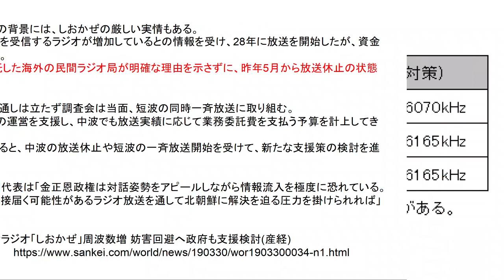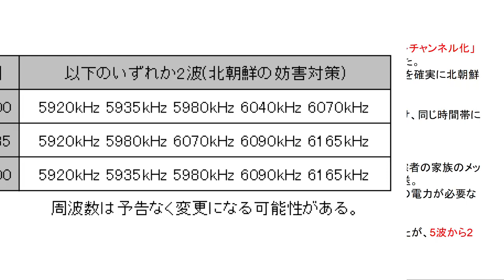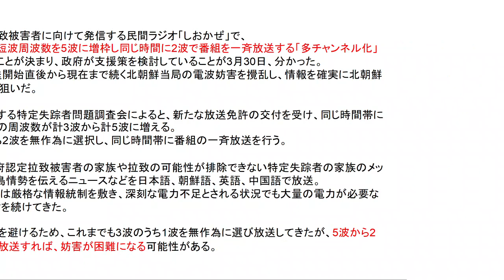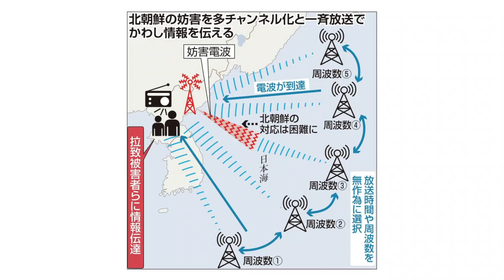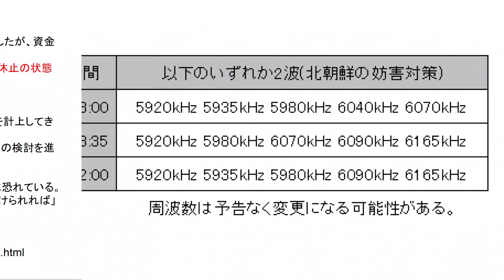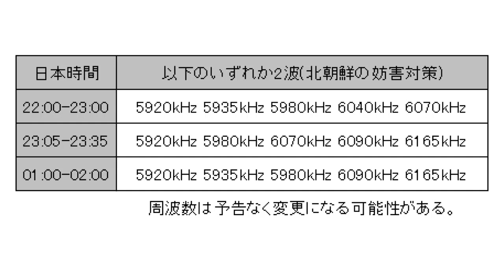[5980kHz] しおかぜ(JSR)の2波同時放送(妨害アリ) [2019年10月14日]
2019年10月14日 午前1時～1時半(以後は2時まで朝鮮語)

日本だとこの程度の妨害(ジャミング)では内容が聴き取れてしまうので効果薄だが、北朝鮮ではもっと強烈なのだろう。

‹放送時間(日本時間)と周波数›

22:00-23:00
5920kHz 5935kHz 5980kHz 6040kHz 6070kHz

23:05-23:35
5920kHz 5980kHz 6070kHz 6090kHz 6165kHz

01:00-02:00
5920kHz 5935kHz 5980kHz 6090kHz 6165kHz

周波数は予告なく変更になる可能性がある。

TECSUN S-2000